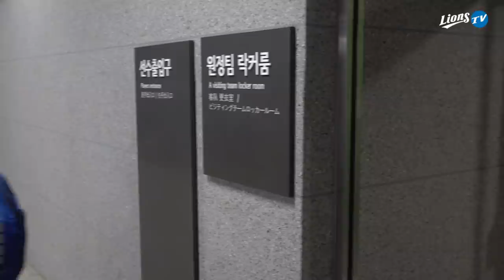[라이온즈tv] 승리의 퇴근길직캠 🎥 두뇌 풀 가동! (9.5 키움전)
선발 🦁 백정현 선수의 6.2이닝 무실점 호투를 앞세워
이번 주에만 3연승 내달린 삼성 라이온즈 선수단과 승리의 '퇴근길 직캠'

하도 망해서 더 이상 망하는 게 두렵지 않은 '퇴근길 직캠'
선수단에게 🤔 두뇌 풀 가동 문제를 펼쳐 보았습니다.

버스로 향하는 길, 코너를 돌면 라이온즈tv 카메라가 보이고
카메라 렌즈 밑에 있는 문제는 더 잘 보입니다.
선수단의 다양한 반응들 지금 바로 확인해 보세요!